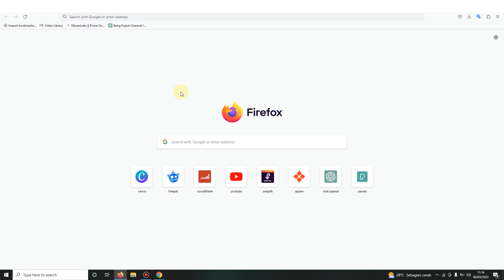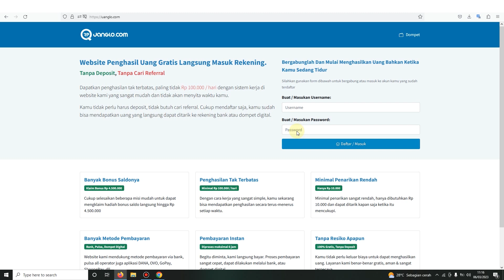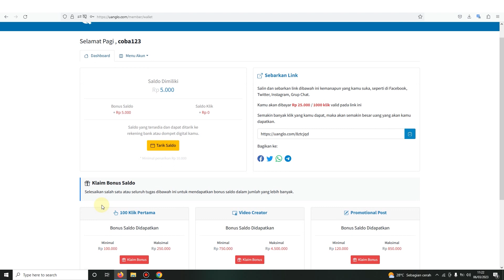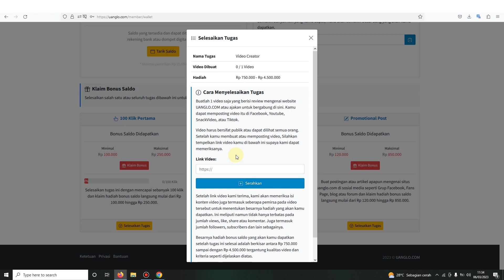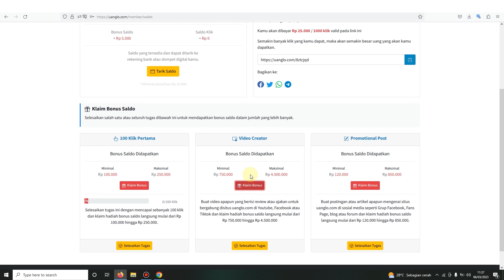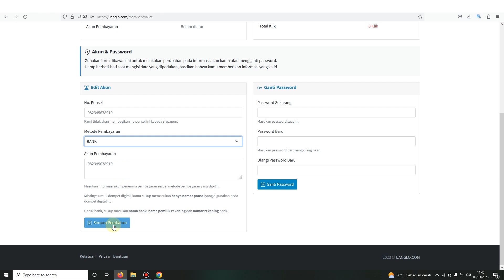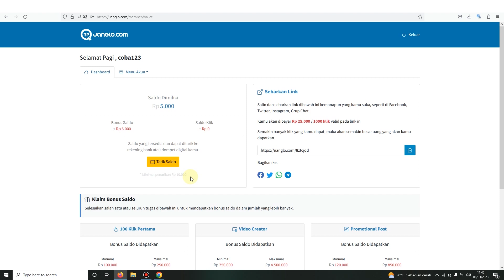Kerja Online Tanpa Tugas Bonus Rp4,5 Juta - Cara Menghasilka Uang Dari Internet